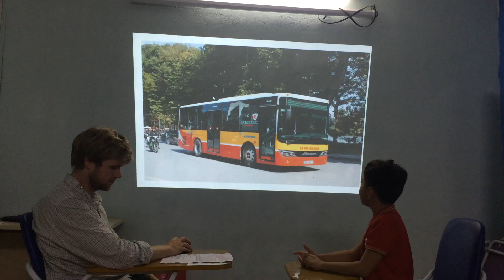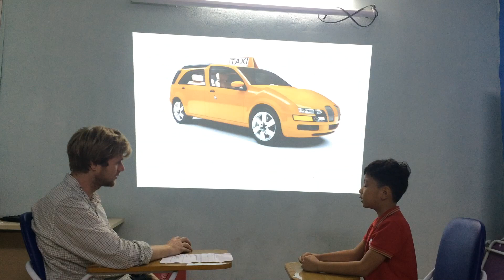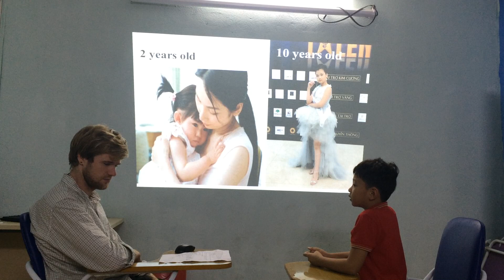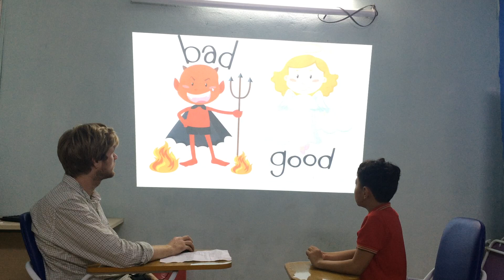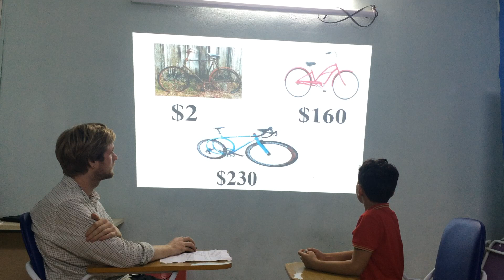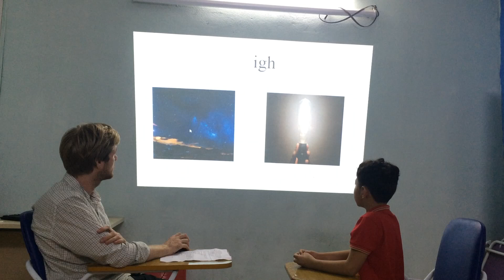Brian- Speaking test - ( 24/11/2019) fa 3 Unit 11,12,13